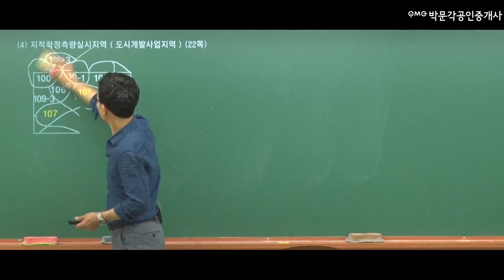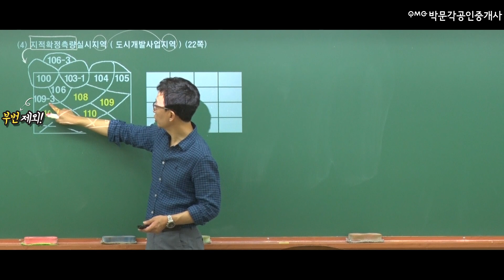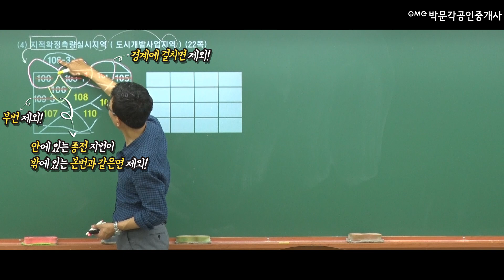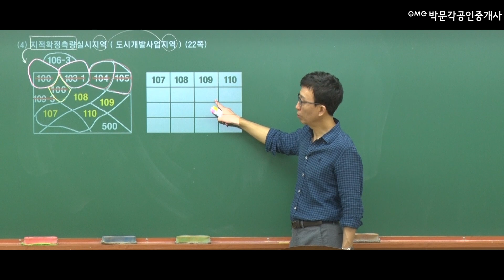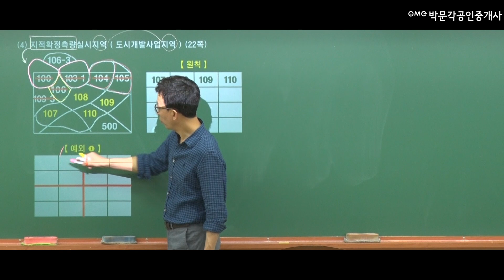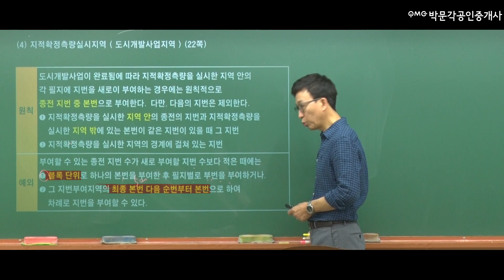지적확정층량시설 지번부여방법! 복잡하지 않아요! │박문각클라쓰 │ 박문각 공인중개사 2차 공시법 박윤모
박문각 공인중개사 2차 공시법 박윤모 교수님의 박문각클라쓰~
지적확정층량시설 지번부여방법!